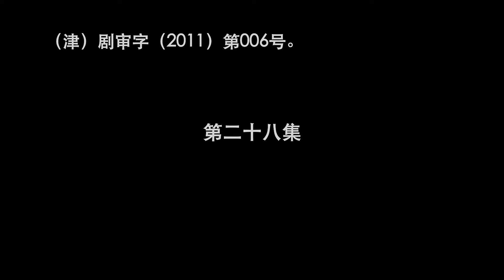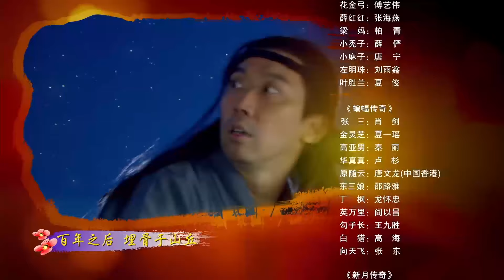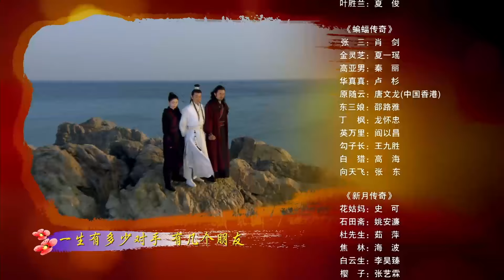【好看古装剧】风流盗帅28丨天涯浪子执剑江湖，劫富济贫行侠仗义，女人缠身却只钟情一人#武侠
△剧情简介△
该剧讲述了一代侠盗楚留香的传奇故事。

★类型：古装、武侠
★主演：张智尧、樊少皇
★集数：38